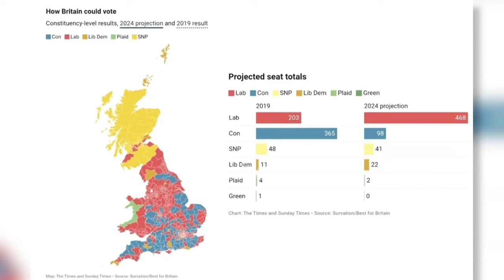Tv Klan - Sondazhi nxjerr në opozitë konservatorët në Britani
Një sondazh në Britaninë e Madhe i nxjerr konseveratorët në pushtet të Rishi Sunak me rezultatin më të dobët në histori.

Sondazh me 15 mijë të anketuar i publikuar nga ‘Sunday Times’ parashikon që konservatorët të marrin 98 vende në Parlament.

Ndërsa të majtët, laburistët që janë në opozitë, parashikohet të marrin një shumicë dërrmuese prej 468 vendesh në Parlament.

Ndërsa parashikohet se vetë kryeministri Rishi Sunak rrezikon të mos të fitojë as në zonën e tij elektorale.

Partia në pushtet për 14 vjet, sipas analistëve, është në një degradim të madh përpara zgjedhjeve të përgjithshme që pritet të zhvillohen në Janar të vitit të ardhshëm.

Sakaq, në Britaninë e Madhe më 2 Maj të këtij viti do të mbahen zgjedhjet lokale, ku lidershipi i Sunak do të vihet në provë.